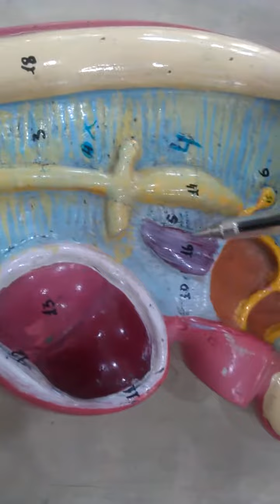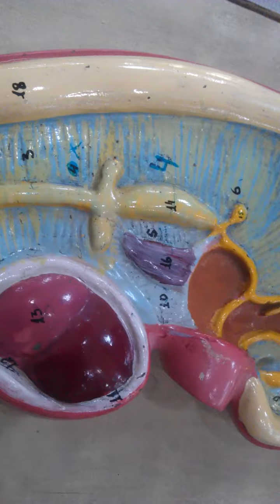Development of Gut (Upper Part)